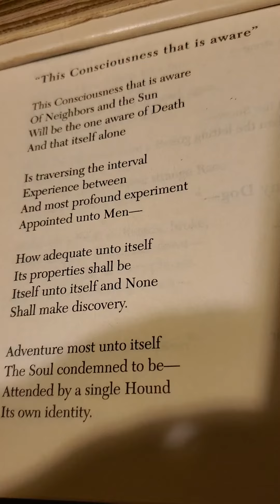'This Consciousness That Is Aware', by Emily Dickinson